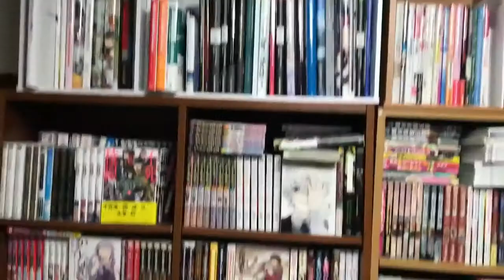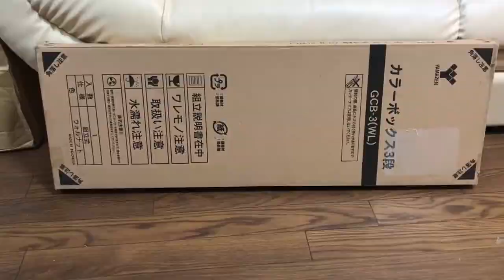【漫画紹介】 大型本収納用カラーボックス制作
電動ドリルは2500円くらいで購入した記憶があります。
※本棚を選ぶ際には、棚のサイズや奥行き、持っている本の収納の仕方などをシミュレーションしてから選ぶことをおすすめします。

-好きな漫画を紹介していくコーナーです。